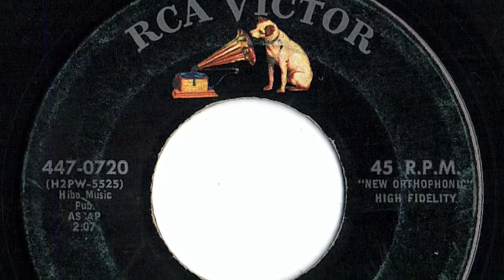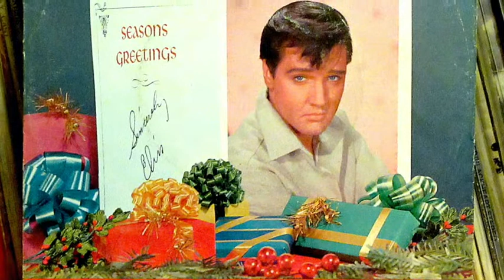Elvis Presley - "Blue Christmas"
Record released in 1964.   RCA Victor  447-0720.   Picture Sleeve.